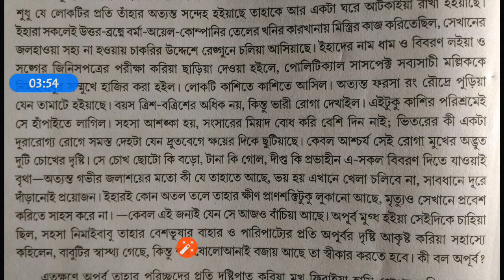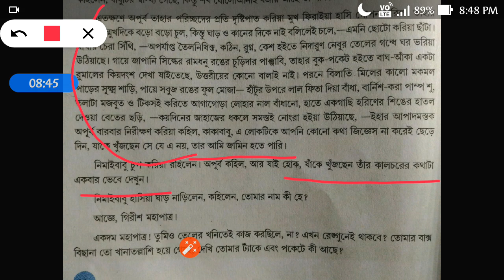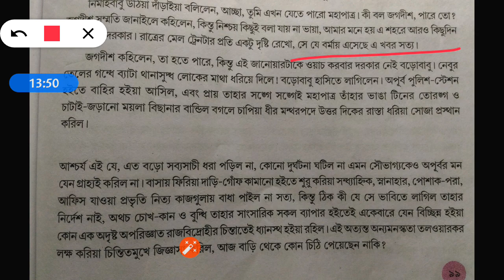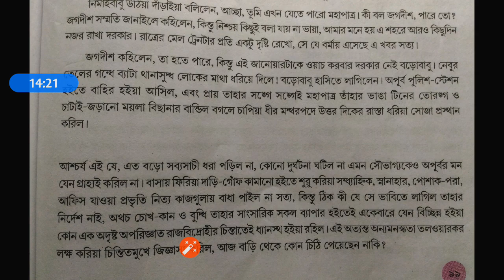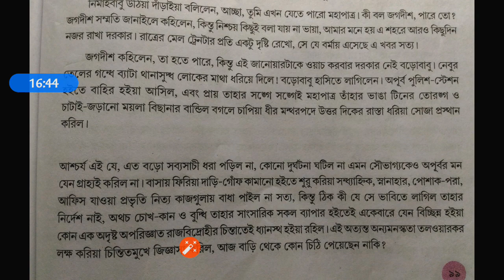পথের দাবী / প্রথম পর্বের আলোচনা/ শরৎচন্দ্র চট্টোপাধ্যায়/ দশম শ্রেণি/ By Chandan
এখানে দশম শ্রেণির পথের দাবী গল্পের প্রথম দিককার কিছুটা অংশ আলোচিত হয়েছে.
পরবর্তী অংশগুলো শীঘ্রই আলোচিত হবে..
প্রতিটি আলোচনা লিঙ্ক এখানে থাকবে